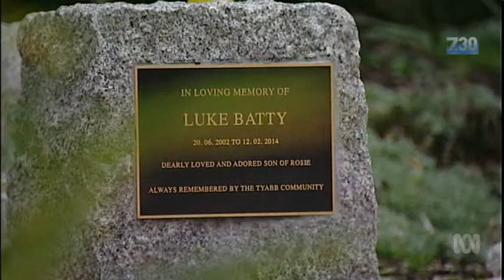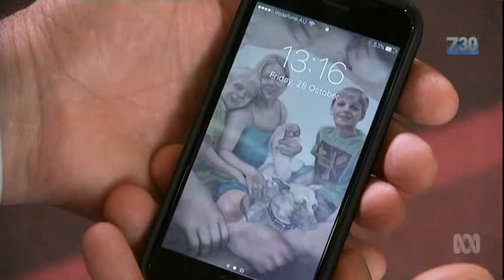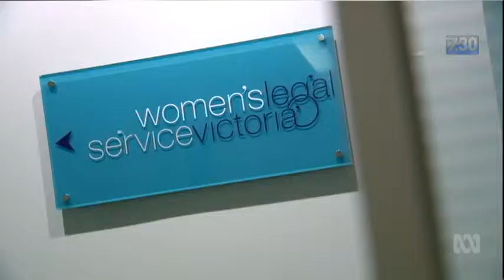The National Summit on Domestic Violence 2016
This is a report on domestic violence and a National Summit to address the issue. This report went to air on the 28th of October 2016 ABC TV. If you need to talk to someone you can call lifeline on 13 11 14, beyond blue on 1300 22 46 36 or 1800 RESPECT .